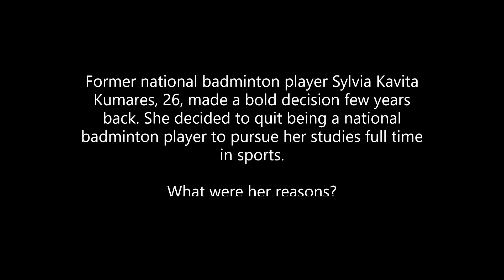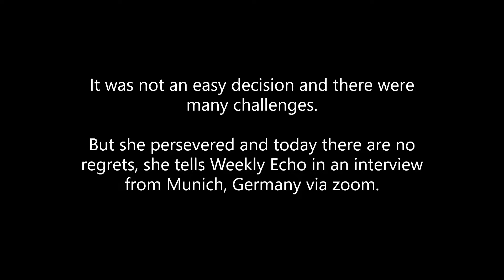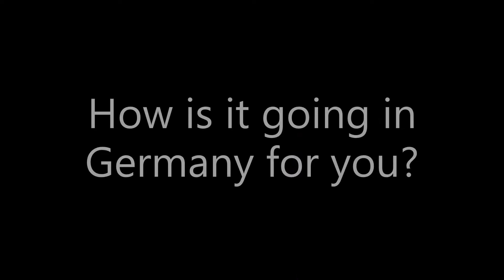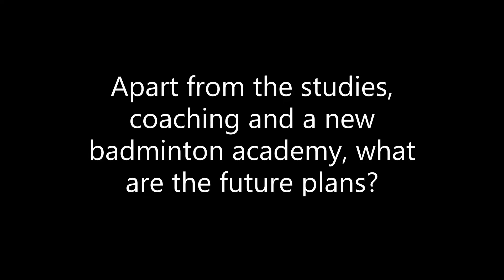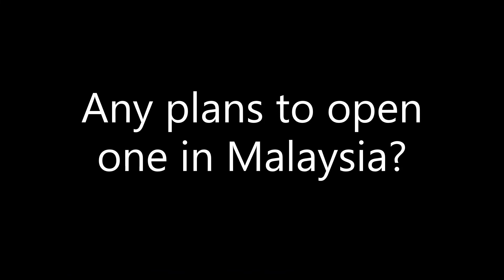Former national badminton player Sylvia Kavita says no regrets in pursuing full time studies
Few years back, Sylvia Kavita Kumares made a decision to quit being a full time badminton player and instead pursue a degree in sports. Now, a student at a university in Munich, Germany, Sylvia says she has no regrets with her decision. She still gets to play badminton, coach children and adults keen in badminton while pursuing her education.